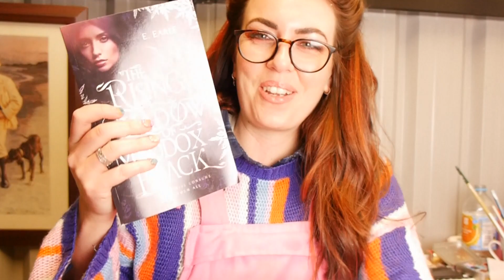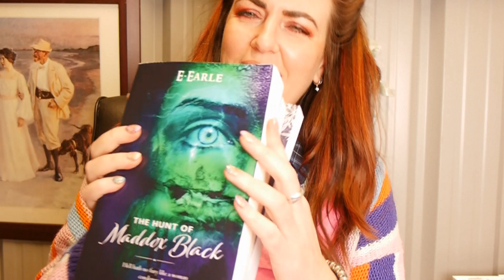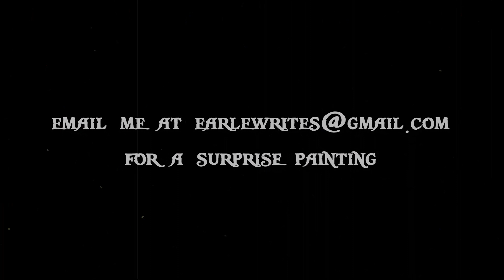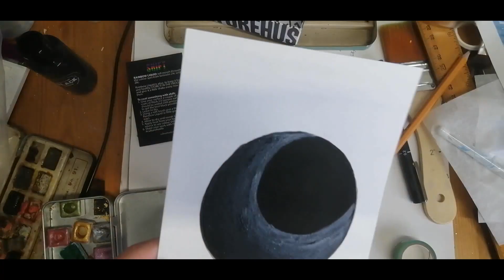Ep 48: Book Release, Antique Watercolours and Magic Paint!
Lizbef tries some watercolours that haven't been used since the 1950's and also trials Culture Hustle's magical SHIFT paint!